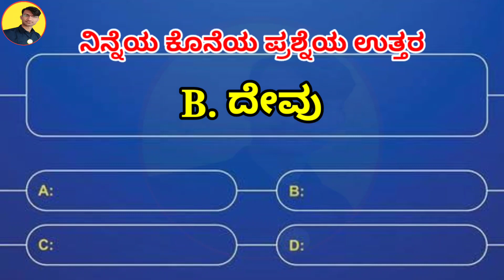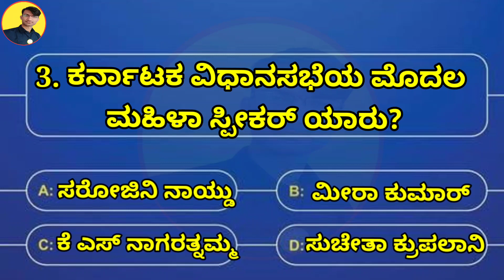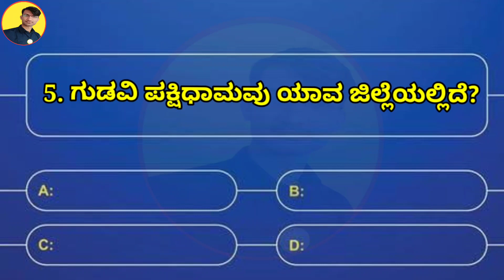ಕನ್ನಡ ರಸಪ್ರಶ್ನೆ | kannada general knowledge questions | IAS KAS PSI exam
ಈ ವಿಡಿಯೋದಲ್ಲಿ ಸ್ಪರ್ಧಾತ್ಮಕ ಪರೀಕ್ಷೆಗಳಿಗೆ ಸಹಾಯವಾಗುವಂತಹ ಸಾಮಾನ್ಯ ಜ್ಞಾನಕ್ಕೆ ಸಂಬಂಧಿಸಿದ ಪ್ರಶ್ನೆಗಳನ್ನು ನೀಡಲಾಗಿದೆ.

ಕೊನೆಯ ಪ್ರಶ್ನೆಯ ಉತ್ತರವನ್ನು ಕಮೆಂಟ್ ಮಾಡಿ ತಿಳಿಸಿ. ನಾವು ಮುಂದಿನ ವಿಡಿಯೋದಲ್ಲಿ ಉತ್ತರವನ್ನು ತಿಳಿಸುತ್ತೆವೆ.